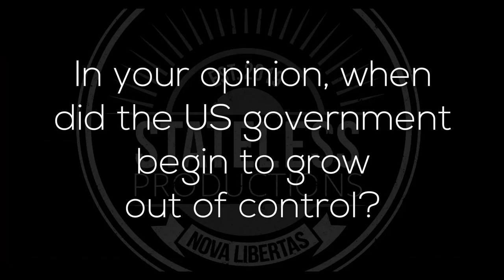Dave Smith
This is our interview with comic Dave Smith for the documentary film, "The Monopoly On Violence".

Dave talks about using comedy to spread liberty, culture in a stateless society, anarchy, run-ins with the police and more.